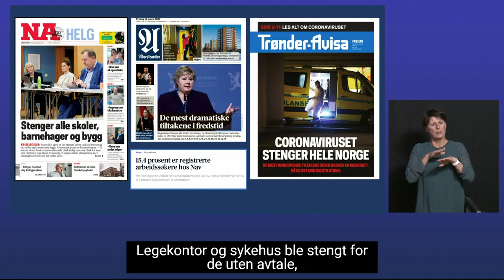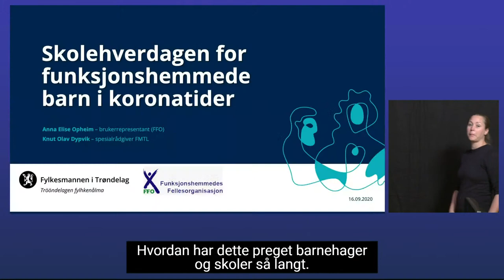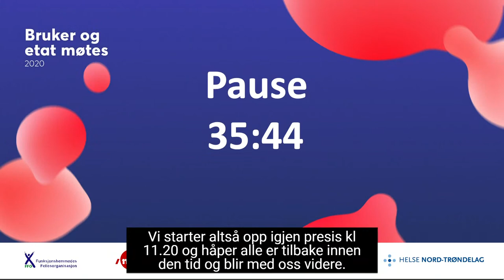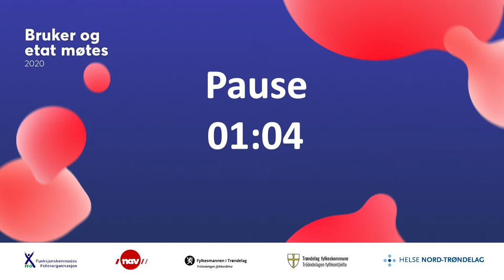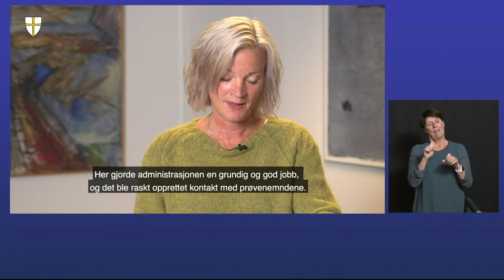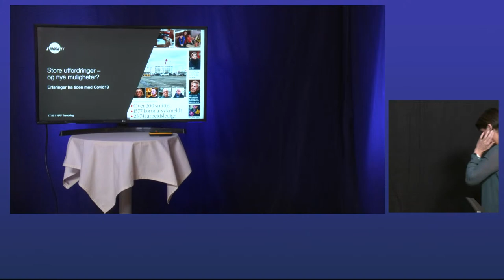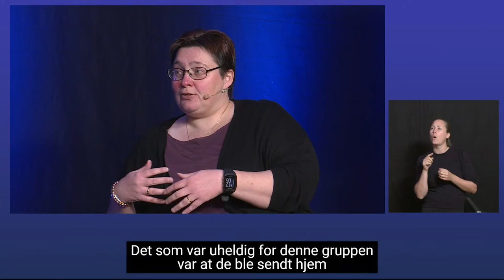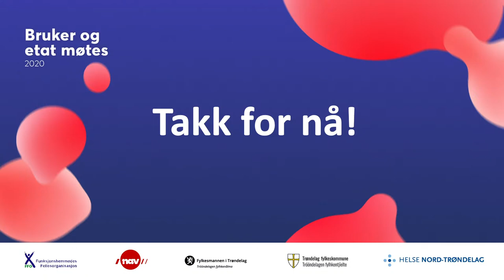Bruker og etat møtes 2020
Hvordan har vi møtt utfordringene koronasituasjonen har gitt oss?
Perspektiv fra brukerside og etatside.

 Konferansen er et samarbeid mellom
- Funksjonshemmedes Fellesorganisasjon (FFO) i Trøndelag
- Fylkesmannen i Trøndelag
- Trøndelag fylkeskommune v/ Rådet for likestilling av mennesker med nedsatt funksjonsevne
- Helse Nord-Trøndelag HF
- NAV Trøndelag